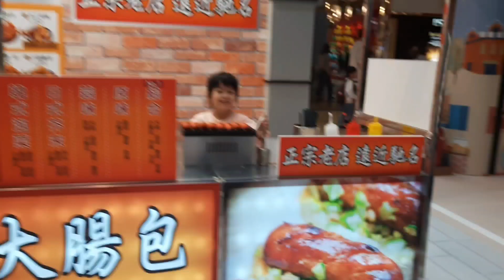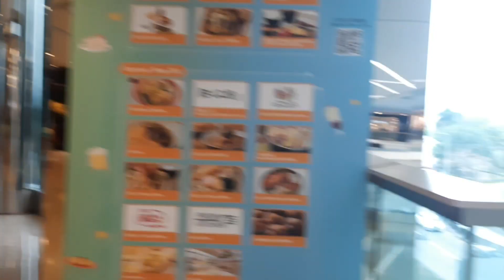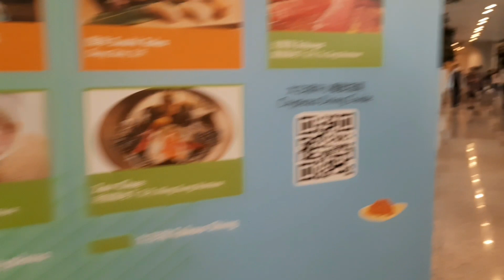City Plaza at Honghong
CityPlaza Hongkong malaki na mall din..